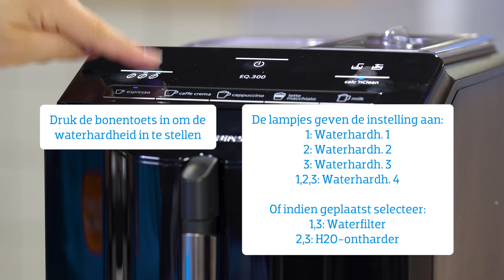Hoe maak je jouw Siemens EQ300 gebruiksklaar?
In deze video zie je hoe je de Siemens EQ300 gebruiksklaar maakt. Zo sluit je de stoompijp aan, vul je het water- en bonenreservoir en stel je de waterhardheid in. Daarna is het tijd om je eerste kopje koffie te zetten.